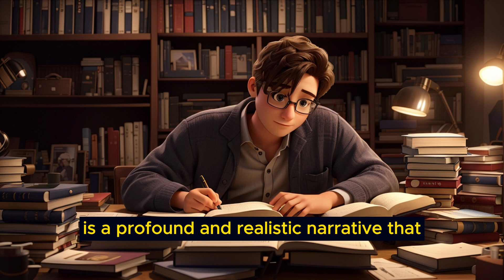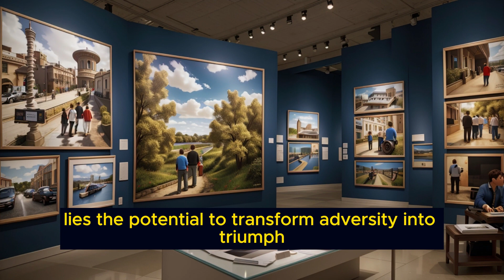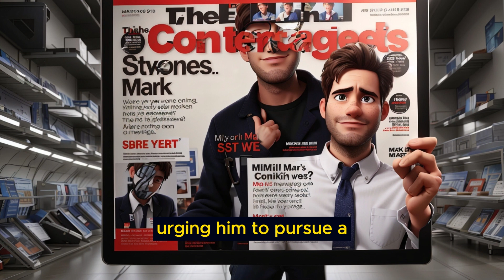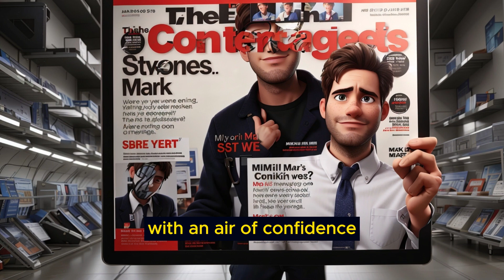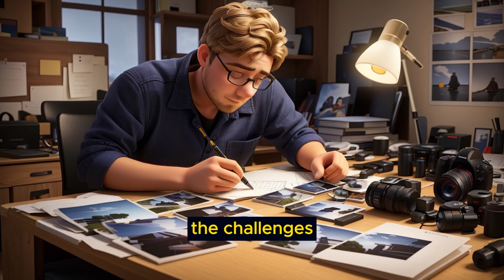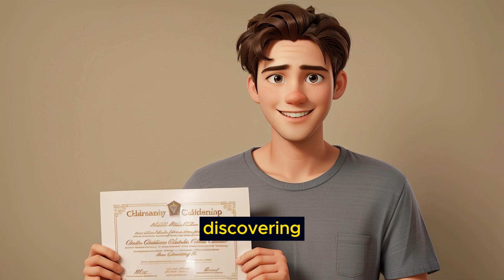650 Daily Life English Vocabulary - Learn English Through Story - " Capturing Dreams "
"Capturing Dreams: A Photographer's Journey" is a compelling and inspiring narrative that delves deep into the human spirit, resilience, and the pursuit of one's passions in the face of adversity. This captivating story follows the life of Mark, a young man living in the heart of a bustling city, whose ardor for photography ignites a journey of self-discovery and transformation.

In this poignant and realistic tale, readers are introduced to Mark, an ordinary individual with an extraordinary dream—to become a professional photographer. The story begins in the midst of Mark's everyday life, where he grapples with the demands and expectations of his family, who advocate for a stable, conventional career path.

However, Mark's life takes an unexpected turn when he stumbles upon a photography contest advertised in a local magazine. The contest's grand prize—a scholarship to a prestigious photography school—serves as a glimmer of hope amid his inner turmoil and financial constraints. With determination and a burning desire to prove himself, Mark decides to participate, setting in motion a series of events that will test his resolve and push him to his limits.

As the narrative unfolds across seven engrossing chapters, readers witness Mark's incredible journey. Chapter by chapter, they are drawn into the complexities of his life, the obstacles he faces, and the relationships he forms. They accompany him on his quest to refine his skills, capture the emotions of his city, and ultimately, win the contest that could change his life forever.

Each chapter reveals a layer of Mark's character and the challenges he confronts—ranging from financial limitations and societal pressures to self-doubt and the need for mentorship. Throughout this journey, readers are reminded of the importance of resilience, dedication, and the unwavering pursuit of one's passions, even when the path seems uncertain. Mark's story underscores the transformative power of believing in oneself and chasing one's dreams with unwavering commitment.

The story culminates in Mark's triumphant victory in the photography contest, marking the beginning of a new chapter in his life. With the scholarship in hand, he embarks on a path of self-discovery, professional success, and personal fulfillment. His journey not only serves as a source of inspiration but also as a testament to the profound impact of resilience and determination in the pursuit of one's dreams.

"Capturing Dreams: A Photographer's Journey" is a tale that resonates with readers from all walks of life. It invites them to reflect on their own aspirations, the obstacles they may have faced, and the importance of persevering in the pursuit of their passions. Ultimately, this story celebrates the indomitable human spirit and the transformative potential that lies within each individual when they dare to follow their hearts.